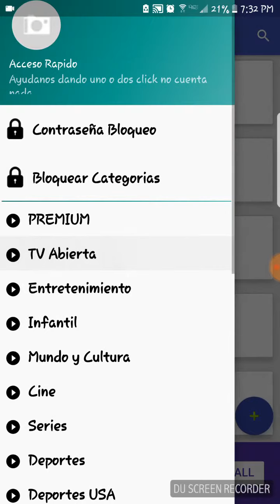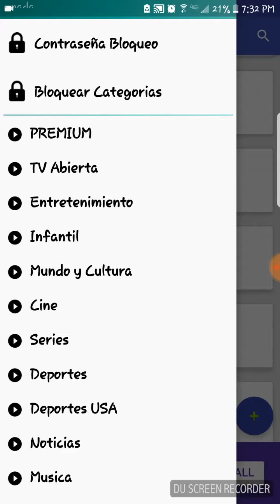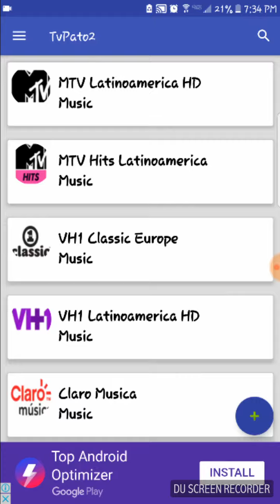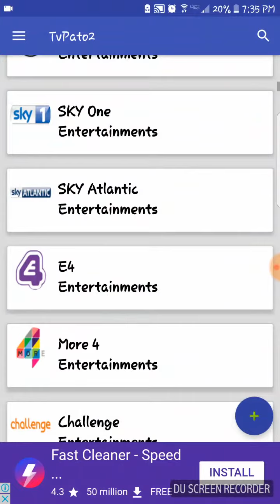PatoTV2 CANALES PREMIUM (app review)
Espero y les guste la app